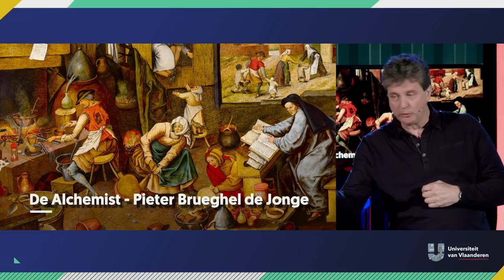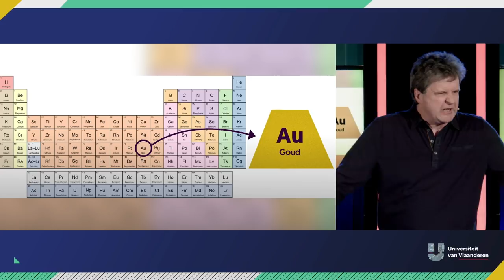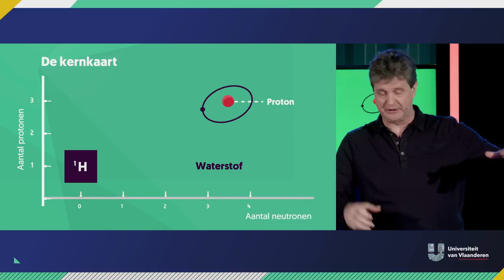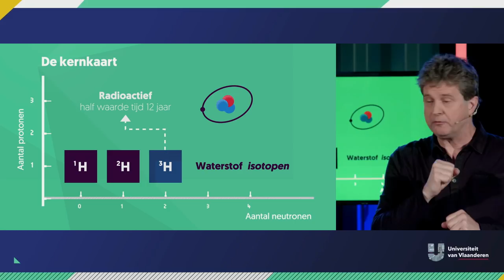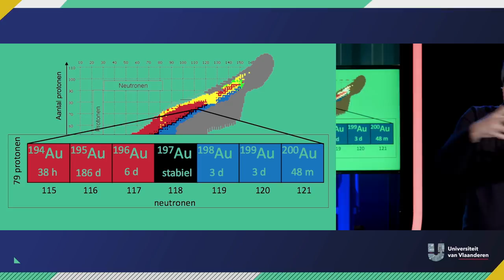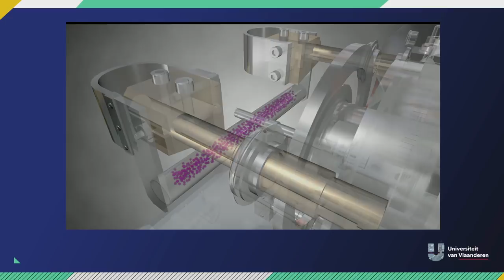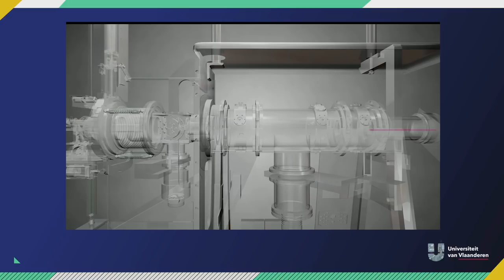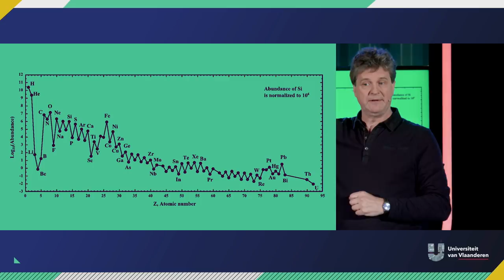Hoe maak je goud?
Professor Piet Van Duppen kan datgene waar de alchemisten jarenlang naar gezocht hebben: hij kan van lood goud maken. No kidding! En toch zit hij niet te rentenieren op een tropisch eiland. Waarom niet? Omdat hij zo goed is om het volk (ons allemaal dus) uit te leggen hoe het moet. En... euh... eigenlijk ook omdat het niet zó eenvoudig is. Maar hij kan het wel!